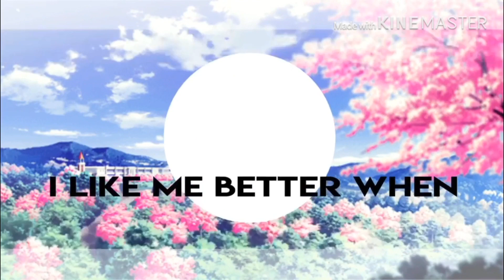Contest entert|| I like me better| Credit tonyou chcolate for the background!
Contest entert don’t mind it